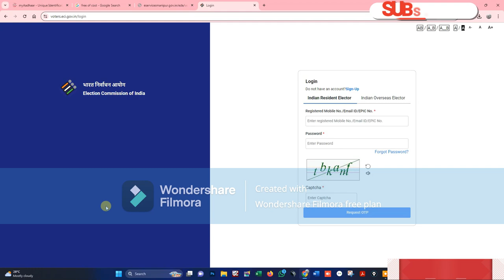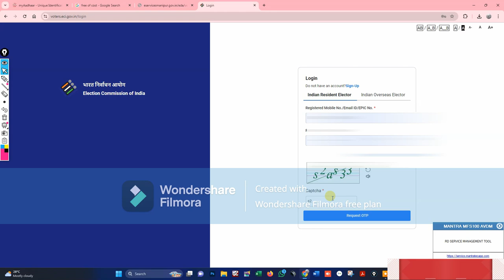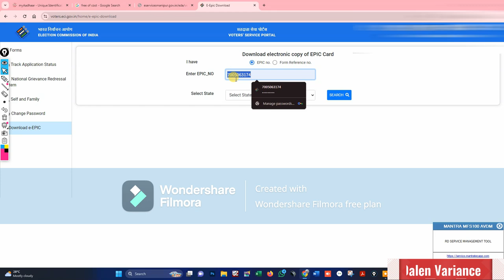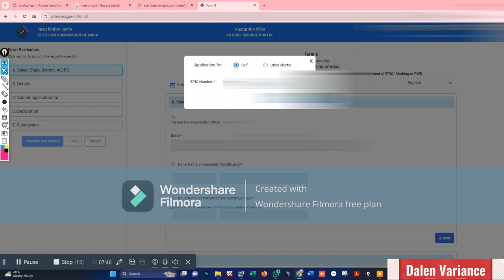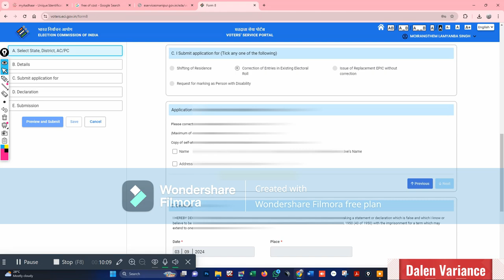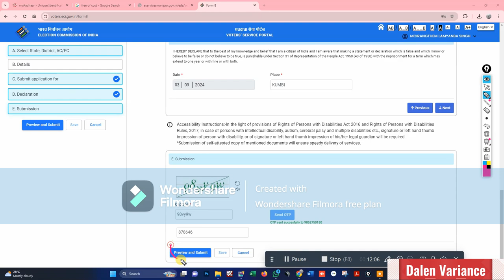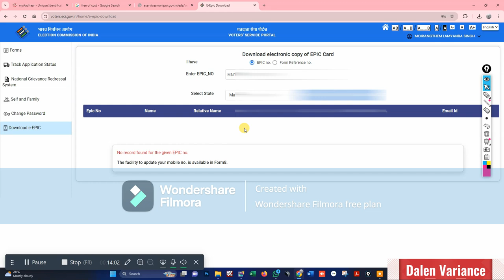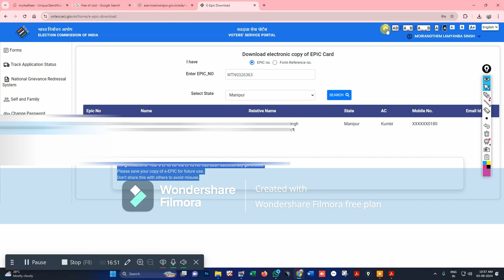How to download Manipur E-EPIC Card ?